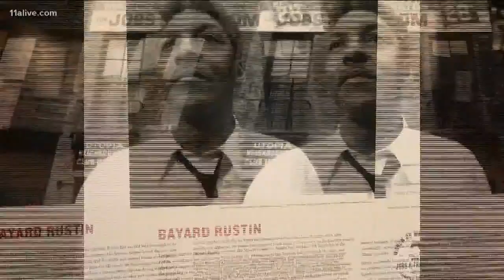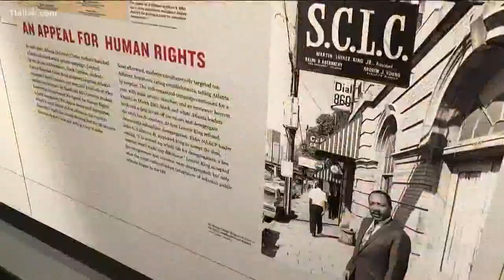Why is Atlanta the mecca of the civil rights movement?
It's more than the birthplace of Dr. Martin Luther King Jr.